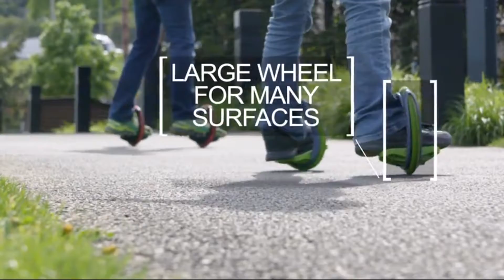Top 10 Personal Transportation Gadget That You Can Buy In 2022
We love unique and interesting modes of transportation. Traditional bikes, skateboards, and even trains, planes, and automobiles have gotten boring, and we're always fascinated by new concepts ever since I learned about the Segway years ago, which was supposed to change the world but didn't quite. While there are more than enough concept ideas out there, we wanted to research personal transportation vehicles that you can ACTUALLY BUY right now, not just gawk over the idea of owning in the future. So here is my list of futuristic transportation devices that are really and truly available for sale, many of which surprisingly are on Amazon of all places. Make sure you watch to the end because we saved some of our favorites for the finale.

Turbo Jetts
Segway Ninebot

Music in this video belongs to the respective following artist.